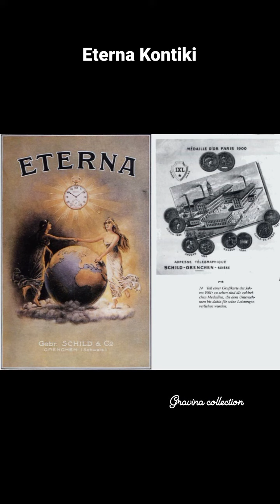Eterna Kontiki - Vários